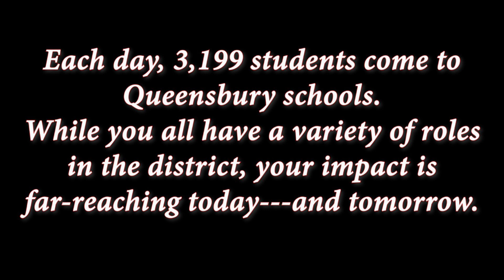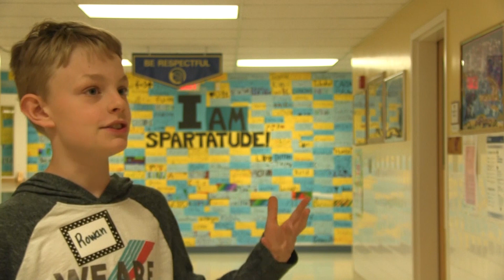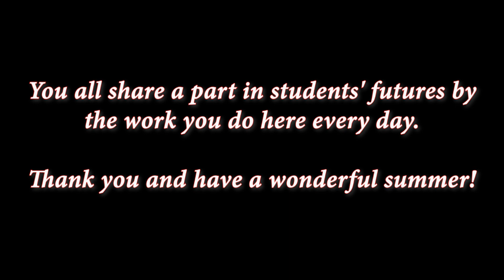What do Queensbury students see for their futures?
As the 2018-19 school year comes to an end, students in grades K-12 were asked what do they see for their futures and for the future of the world.